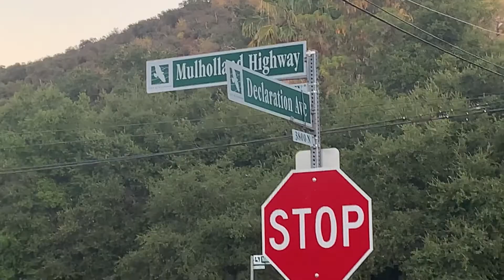Another Neighborhood Attraction